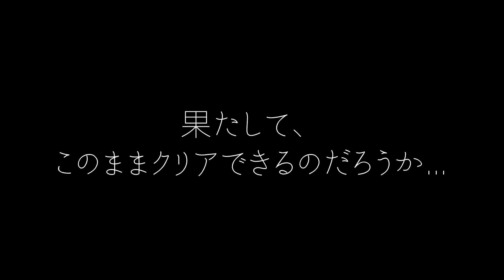【リトルナイトメア2】終始、音量注意#10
ダイジェストのところ
編集しながら自分で笑っちゃった

このゲーム実況は
「リトルナイトメア」「リトルナイトメア2」
ゲーム実況に関するポリシー
に基づき、実施・配信されています。